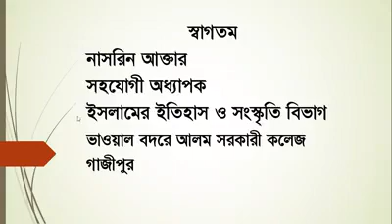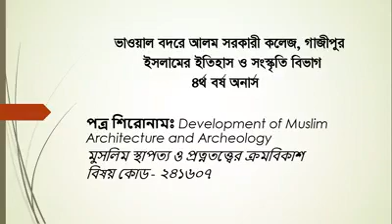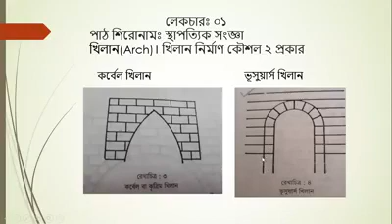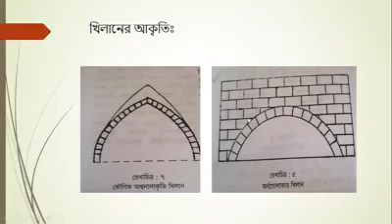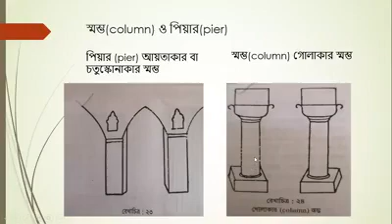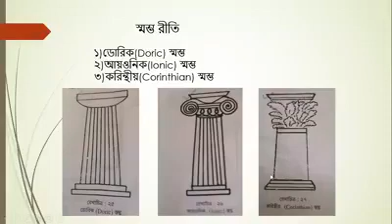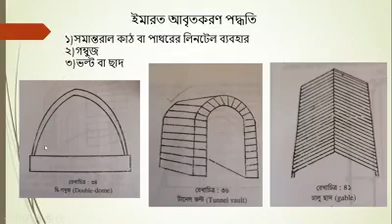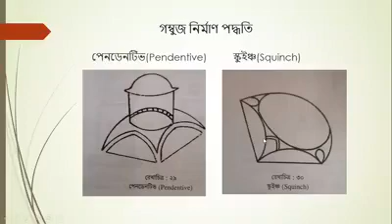Islamic History and Culture 4th year Muslim Architecture and Archaeology Definition of Architecture